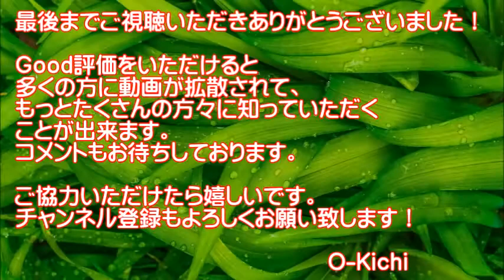【笑いの神映像】これぞ猫の究極ネタ！気まま猫の爆笑ネタ集合【仰天動物ハプニング】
◆これが猫のヤバいところ！面白すぎて腹筋崩壊！自由で気ままなネコ達がやらかした仰天ハプニングとは！？

●「おもしろ動物」犬, ウサギ, 猫の発情期のおもしろハプニング集・超かわいい

◆音源引用元
DOVA-SYNDROME
◆一部画像引用元
Pixabay